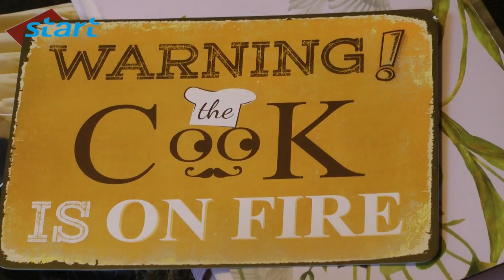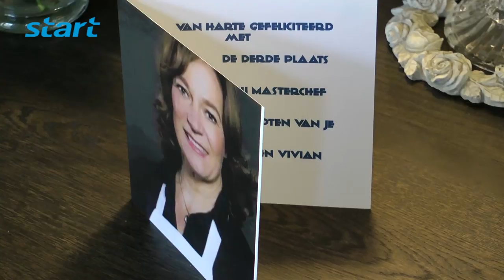Kijkje in de keuken bij Monique Moreau van Masterchef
Verslag: Carina Gulikers
Camera: Jack Noorland & Tim Klein
Montage: Tim Klein

Eindmontage & Eindredactie: Tim Klein